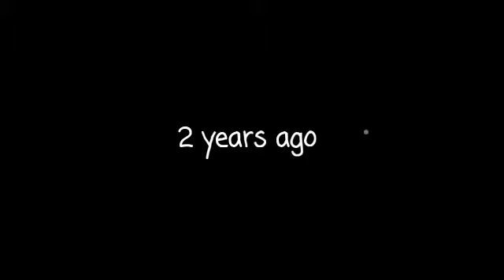Change your ways (Part 1)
"Forgive us our trespasses, as we forgive those who trespass against us" This short film preaches forgiveness. Let us let go of the past, and hold on to the future, and only by Christ can you be truly healed.